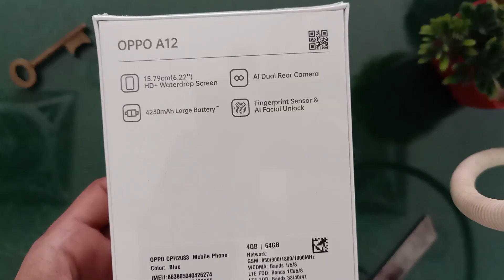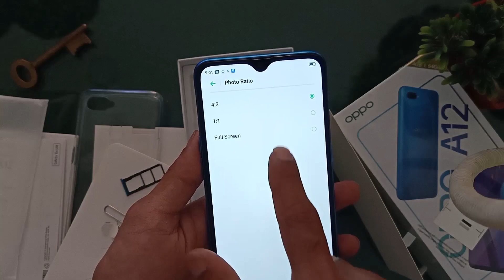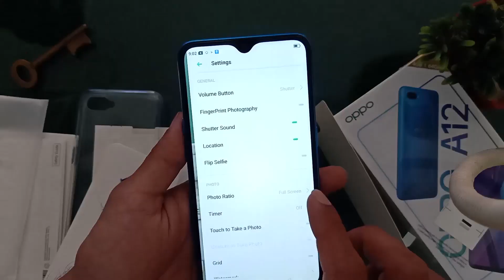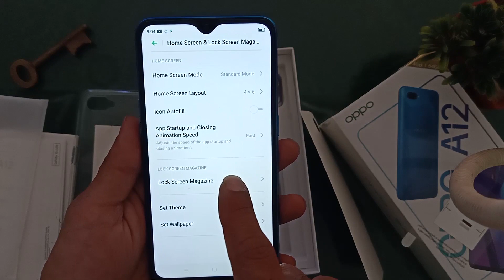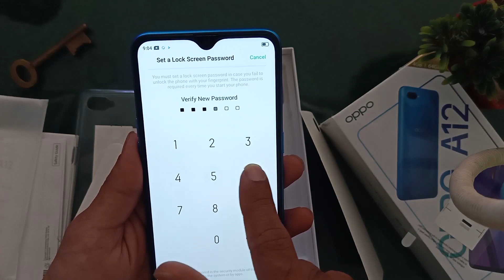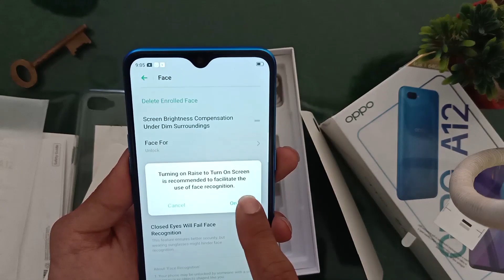OPPO A12 UNBOXING AND REVIEW - After 150 Days YES or NO!! [4/64]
In this video we will do unboxing of OPPO A12 4gb/64gb varient. Let's REVIEW oppo a12 in detail after 6 months.

★☆★ THE GURU TALKS ★☆★

♠About♠